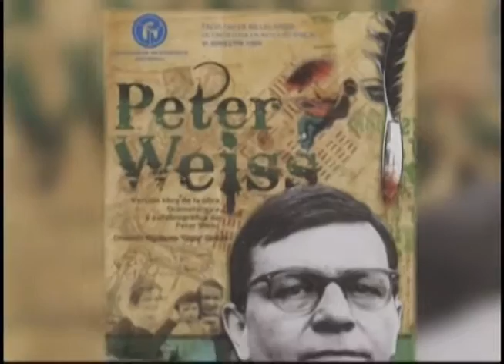Teatro: la metamorfosis del artista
Este programa está dedicado a mostrar la importancia de la Licenciatura en Artes Escénicas para la Universidad Pedagógica Nacional, y como mediante el teatro se aboga por fomentar el desarrollo de un

ciudadano integral, reconociendo la importancia de la formación artística, como uno de los fundamentos del desarrollo cognitivo, histórico, cultural y expresivo del ser humano, contribuyendo así al desarrollo de una nación y un ciudadano contemporáneo.

cap 153